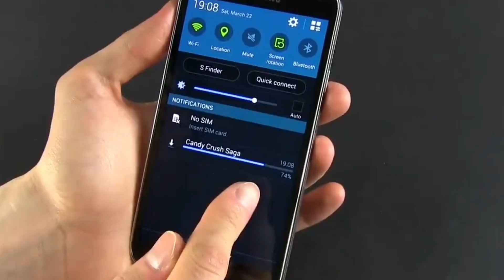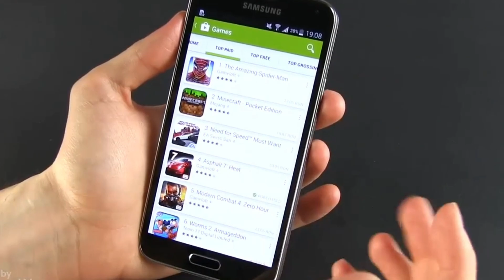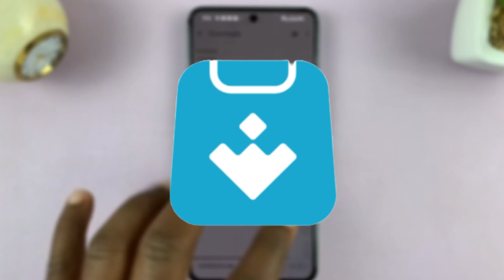The Dark Truth About Uptodown App Store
“Uptodown isn’t just another app store — it changed how millions of Android users download apps. In this video, we uncover how Uptodown became the biggest Play Store alternative, giving users true freedom to install any app, anytime, anywhere.”There was a time when downloading apps on Android was simple, fun, and free… until restrictions, paywalls, and ads took over. Uptodown changed everything.

In this video, we explore:

The history of Uptodown

How it offered freedom to millions of Android users

The features that made it a hidden gem

The risks, controversies, and why tech enthusiasts still swear by it

From APK downloads and older app versions to a clean interface free of intrusive ads, Uptodown revolutionized how users explored apps.
Uptodown app store history

Free APK downloads

How to download Android apps outside Play Store

Best Android app store alternative

Uptodown features and reviews

Third-party Android apps

APK downloads explained